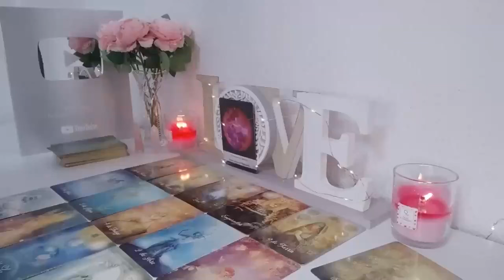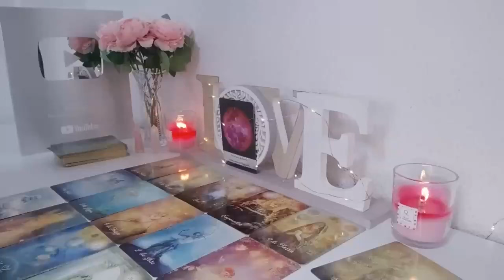VIRGO〰️JACKPOT🤑NEW HOME! MORE MONEY & STABILITY🤩 YOU DON'T EVEN REALIZE HOW HAPPY YOU’LL BE!